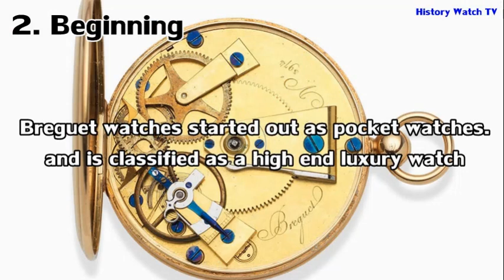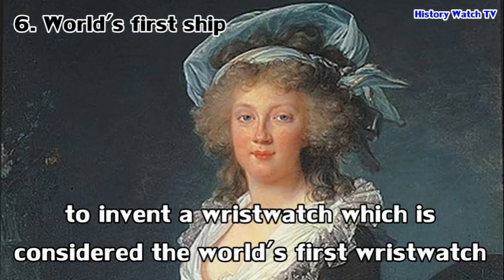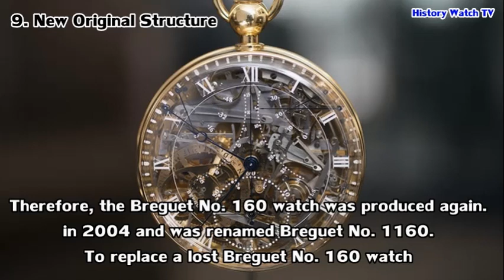Breguet Watches History [1775] France x Swiss [246 year]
ซื้อผลิตภัณฑ์ Watch2clean
ได้ที่ 3 แพลตฟอร์ม (วอชท์ทูคลีน)

2. Lazada (ลาซาด้า)

3. Shoppe (ช้อบปี้)

4. Line (ไลน์บัญชีทางการ)

5. โทร.081-3419770
ตลอด 24 ชม. ทุกวัน ส่งฟรี
หรือทักไลน์ ID : @Watch2clean
ปรึกษาฟรี ผมรับสปานาฬิกาด้วย
มีบริการขัดเงา ลบรอยขนแมว
ตจว. ก็ส่งมาได้ครับ มีปลายทาง

Breguet Watches History [AD.1775]
France x Swiss [246 year]

EP.5/ Part.1
Pre-World War I (AD 1-1913)
Watches Brand History
Historical Era (1)

Line Official.

Mobile Phone. Thailand
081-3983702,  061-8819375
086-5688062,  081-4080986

Watches brand / A.D.

1. Raketa  1721

2. Blancpain 1735

3. Vacheron constantin 1755

4. Gevril  1758

5. Breguet 1775

6. Perrelet  1777

7. Chaumet 1780

8. H.moser & Cie  1828

9. Baume & Mercier  1830

10. Longines  1832

11. Jaeger-Le Coultre 1833

12. Invicta  1837

13. Hermes 1837

14. Patek Philippe  1839

15. A.Lang'e & Sohne 1845

16. Ulysse Nardin  1846

17. Omega 1848

18. Tissot  1853

19. Louis Vuitton  1854

20. Timex 1854

21. Burberry 1856

22. Vulcain  1858

23. Panerai  1860

24. Chopard  1860

25. Tag Heuer  1860

26. Junghans  1861

27. Zenith  1865

28. IWC  1868

29. Audermars Piguet 1875

 30. Seiko  1881

31. Movado  1881

32. Hanhart  1882

33. Victorinox  1884

34. Breitling  1884

35. Edox  1884

36. Bvlgari   1884

37. Eberhard & Co 1887

38. Cartier  1888

39. Carl.F. Bucherer  1888

40. Certina  1888

41. Roamer  1888

42. Doxa  1889

43. Ball   1891

44. Hamilton  1892

45. Unian Glahhutte  1893

46. Oris  1904

47. Rolex   1905

48. Montblanc  1906

49. Aristo   1907

50. Chanel  1909

51. Ebel   1911

52. Fortis  1912

53. Glycine  1914

54. Rado 1917

55. Mido 1918

56. Citizen 1918

57. Gucci 1921

58. Zeno-Watch 1922

59. Hugo Boss 1924

60. Laco 1925

61. Tudor  1926

62. Tutima 1927

63. Stowa 1927

64. Poljot 1930

65. Lacoste 1933

66. Coach 1941

67. U-Boat 1942

68. Casio 1946

69. Dior 1947

70. Puma  1948

71. Yema 1948

72. Adidas  1949

73. Orient  1950

74. Corum 1955

75. Valentino  1960

76. Sinn  1961

77. Calvin Klein (CK) 1968

78. Issey Miyake  1970

79. Emporio Armani  1975

80. Raymond Weil  1976

81. Versace  1978

82. Diesel 1978

83. Alba  1979

84. Hublot  1980

85. Momo Design 1981

86. Michael Kors  1981

87. G-Shock  1983 (Casio)

88. Swatch 1883

89. Franck Muller 1983

90. Fossil  1984

91.Tommy Hilfiger  1984

92. Guess  1984

93. DKNY  1984

94.Jacob & Co  1986

95. Luminox  1989

96. Garmin  1989

97. Skagen  1989

98. Nomos  1990

99. Bell & Ross 1992

100. Baby- G  1994  (Casio)

101. Roger Dubuis  1995

102. Urwerk  1995

103. Nixon  1997

104. Richard Mille 2001

105. Meister Singer  2001

106. B.R.M 2002

107. De Bethune  2002

108. Dewitt  2003

109. TW Steel 2005

110. GlamRock  2005

111. Ice Watch  2007

112. Fitbit  2007

113. Devon  2008

114. Daniel Wellington 2011

115. Samsung Watch 2013

116. Apple Watch  2014